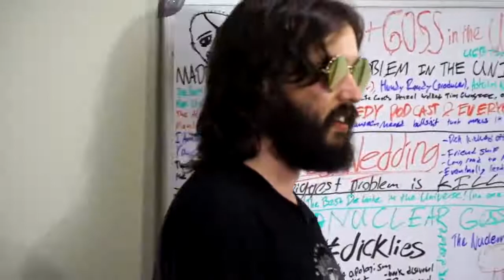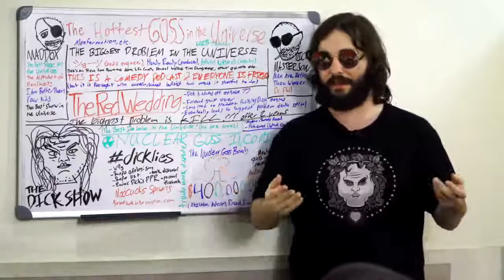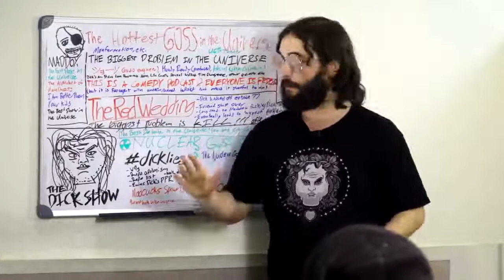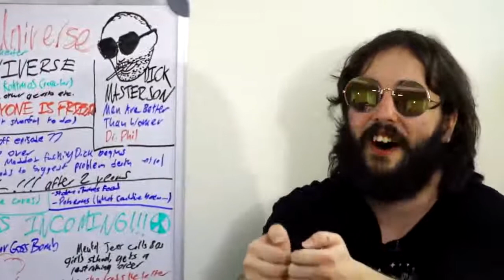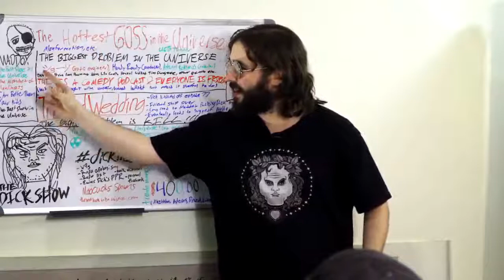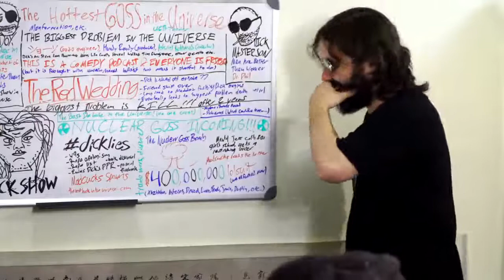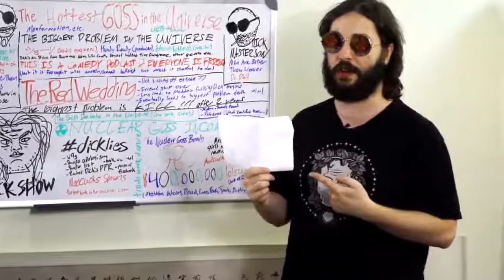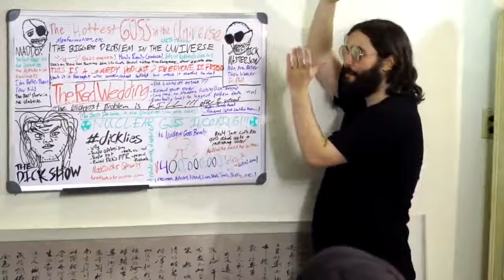The Hottest Goss In the Universe A PCP Uni Lecture (pcp reupload)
their websites
(you can listen to all of the pcp episodes here btw)